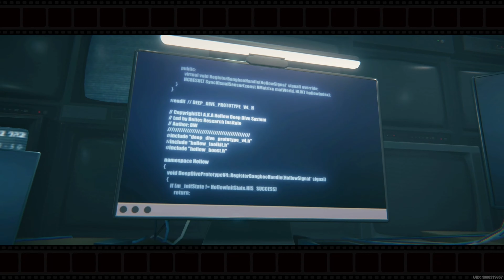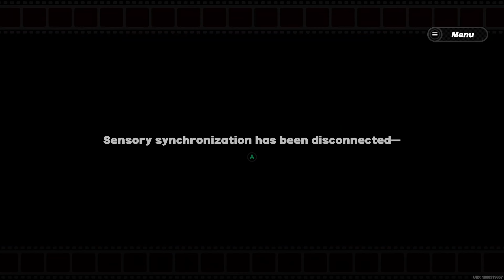The Hare and the Proxy // ZENLESS ZONE ZERO [4K ULTRA 60FPS]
ABOUT THIS GAME: “Zenless Zone Zero” (Chinese: 绝区零, “Perilous Zone Zero”) is a free-to-play action role-playing game created and released by HoYoverse.

Set in the futuristic, post-apocalyptic city of New Eridu, the game unfolds in a world where most of humanity has perished due to mystical calamities known as Hollows. These Hollows spontaneously emerge, warping reality and unleashing creatures called the Ethereal.

New Eridu stands as humanity’s final bastion, having developed the means to harvest resources from the Hollows. This exploitation of Hollows has been commercialized and regulated by the city’s rulers, leading to escalating conflicts among monopolistic corporations, criminal factions, schemers, and zealots.

In this game, players assume the identity of a “Proxy,” a specialized guide for those venturing into the Hollows. Progressing through the game, Proxies gather allies to join their cause and combat the Ethereal. Utilizing the unique skills of their team members, players can execute powerful attacks and combinations against their foes.